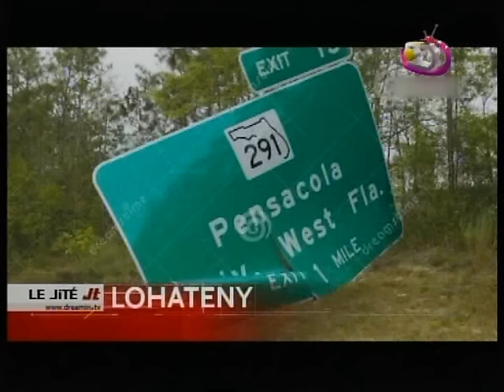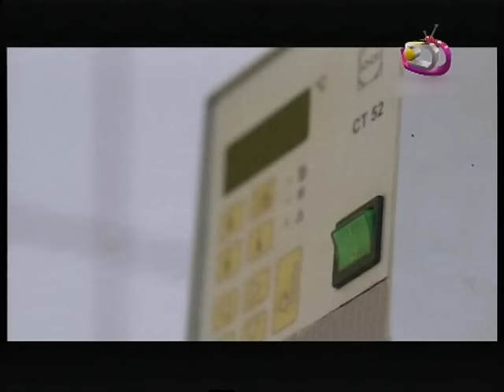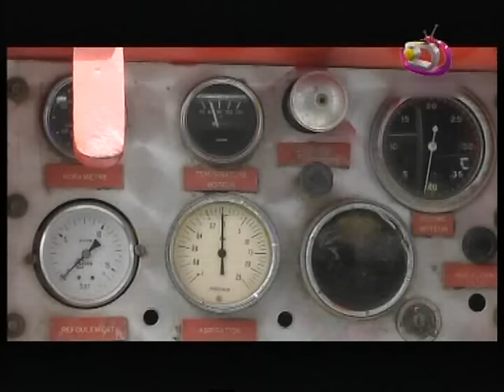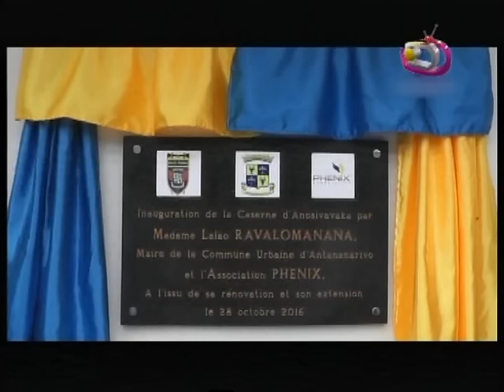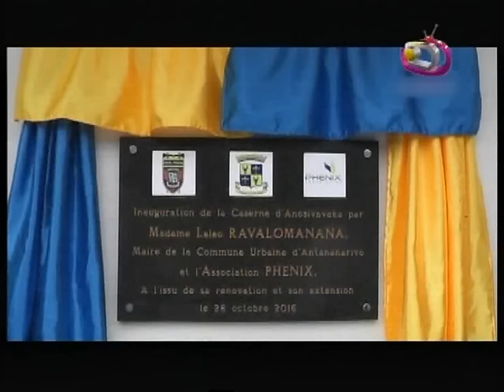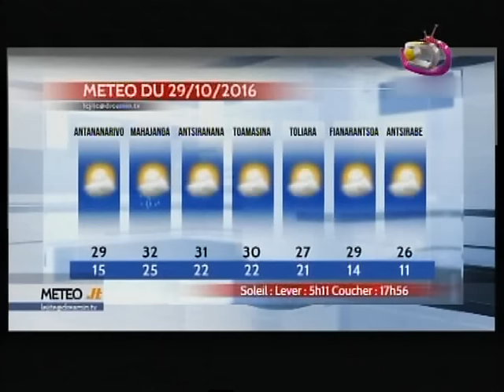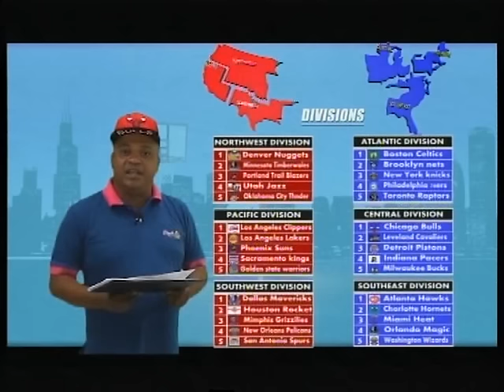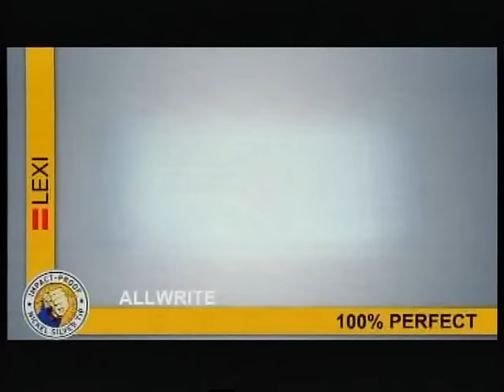LE JITE DU 28 OCTOBRE 2016